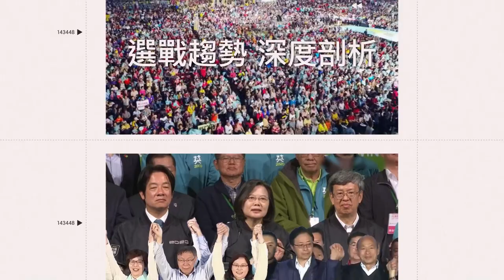丁特嗆澎湖4萬1海產店：上法院來教你！老闆冷回4個字「不予置評！」｜三立娛樂星聞